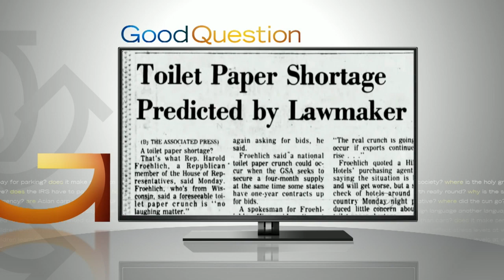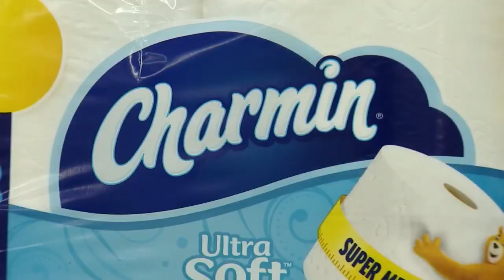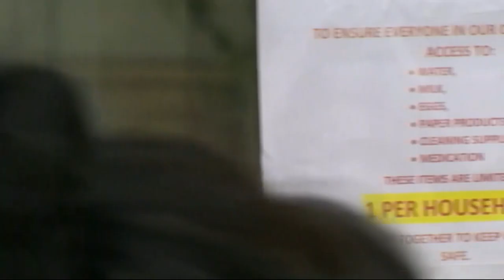So What's Behind The Ongoing Toilet Paper Shortage?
Sales for toilet paper were up 112% in the month of March, Heather Brown reports (2:39).